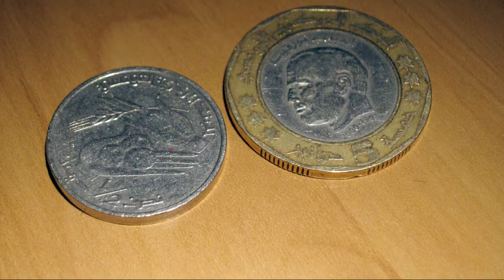lifetravel TUNISIA 2 ● Tunis- Medina ●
Take a slow look at the Tunis Old Town, Menina, and the market, Souk. You can have a new experience